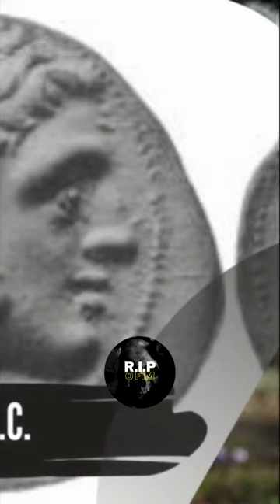Antígono Monoftalmo - Morto em 301 a.C.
Canal R.I.P. - O Fim! - e no vídeo de Hoje, Antígono Monoftalmo - Morto em 301 a.C.

EM BREVE

[Canais da Nuclear M&B]

[Tudo Ideia em outros Paises]

[Canais do Socel no Youtube]

[Nuclear M&B]
Tenha uma Parcerias com a Nuclear M&B

• Dicas de Web, Negócios, Todos os Vídeos dos Canais da Nuclear é um só lugar!